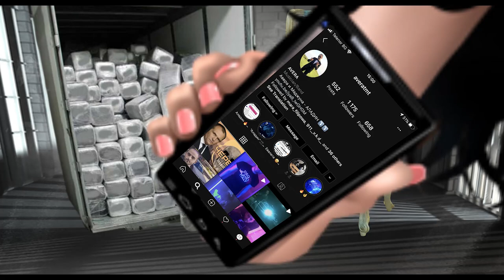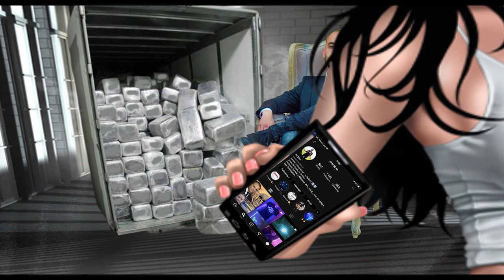AVERA - EL CHAPO (Official audio )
Instrumental: Prod. Kaem Beats
Text: Avera
Mix and master: Madjuna